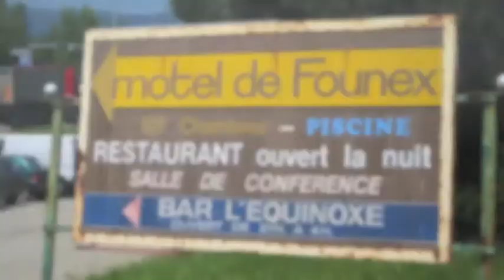Pulp68 " summer tee 2012 "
Small movie about the story of the Pulp68 " summer 2012 " collector issue...